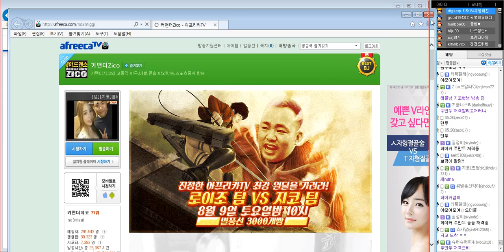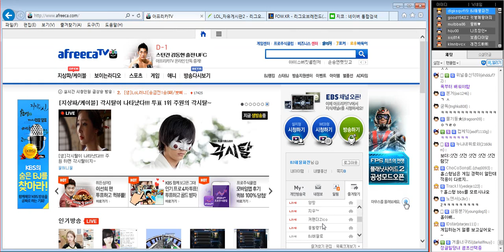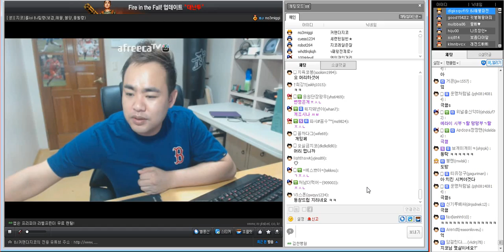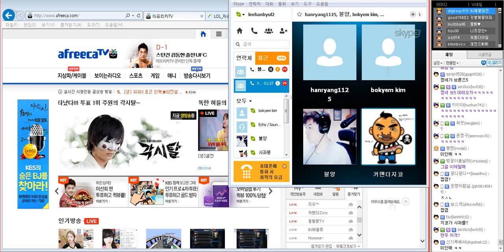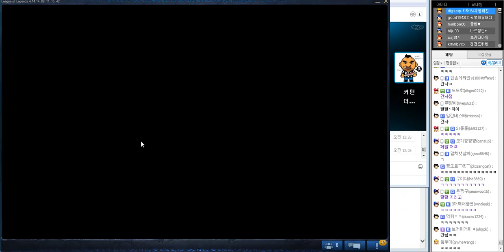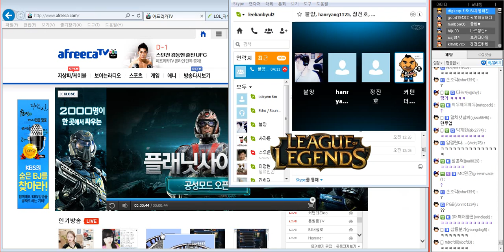2014. 8. 22 [2편]해물+불양+홀스+지코+풍월량 아프리카 멸망전 대비 연습경기 그 두번째! -해물파전 게임영상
BJ(해물,불양,풍월량,지코,보겸) VS 아프리카 운영자 멸망전 본게임은 8월23일 토요일 오후7시에 펼쳐지며 멸망전 대비 두번째 연습경기입니다 보겸님이 사정상 참가 못하셔서 홀스형님이 함께해주셨습니다 재밌게 보세요 빠셍!